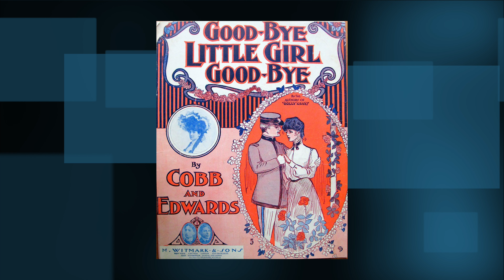“Good Bye, Little Girl, Good Bye” by Albert Campbell 1904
“Good Bye, Little Girl, Good Bye” by Albert Campbell (Billy Murray?) 1904
American Record Company 030833

This sounds very much like Billy Murray to me. It might inot be him but he and Albert Campbell had similar voices. A cute little song on a beautiful blue shellac ARC record with an outstanding label. The record also has a spoken introduction that is something that was starting to going away about this time.